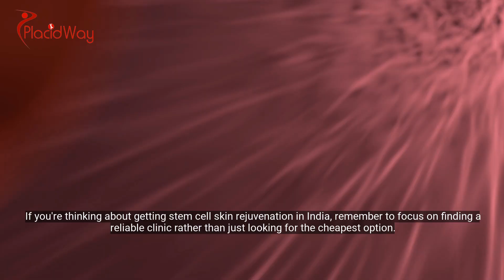Exploring Stem Cell Skin Rejuvenation Treatment Cost in India: A Comprehensive Analysis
No one can stop aging as you get older. But if you want to make your skin look younger and healthier, there's a treatment called stem cell skin rejuvenation. It's becoming popular in India because it offers hope to those who want to improve their skin.

The cost of this treatment can vary. It depends on things like where you get it done, how experienced the doctors are, and what kind of treatment you need. Sometimes, you might find cheaper options, but it's important to remember that cheaper doesn't always mean better. Quality matters, especially when it comes to your skin.

So, even though you might find different prices, it's essential to choose a place that's trustworthy and has good reviews. It's better to pay a bit more for a safe and effective treatment than to risk your skin's health for a lower price.

If you're thinking about getting stem cell skin rejuvenation in India, remember to focus on finding a reliable clinic rather than just looking for the cheapest option. Your skin deserves the best care possible, so make sure you choose wisely.